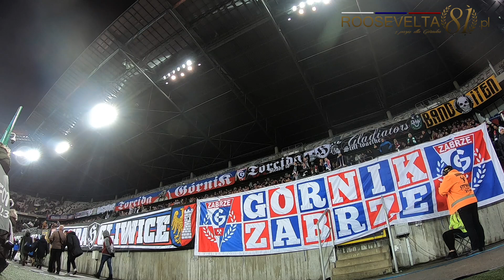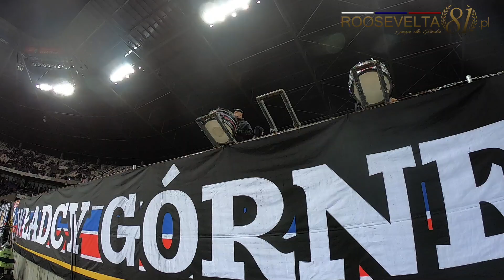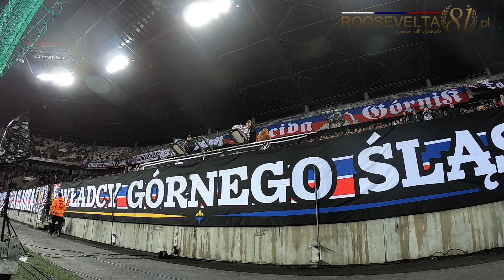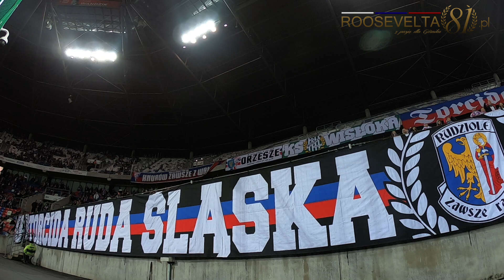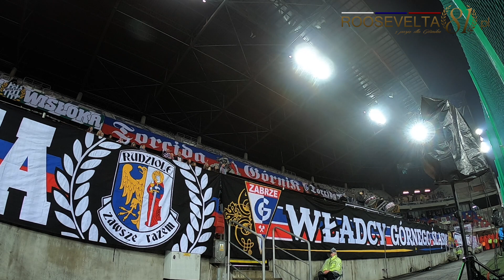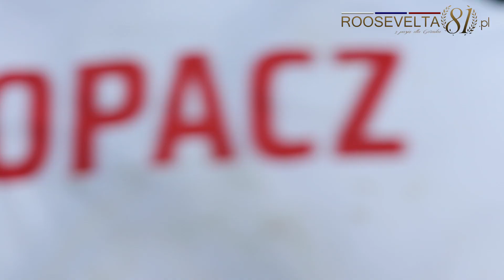Kulisy i doping w meczu Górnik Zabrze - Arka Gdynia